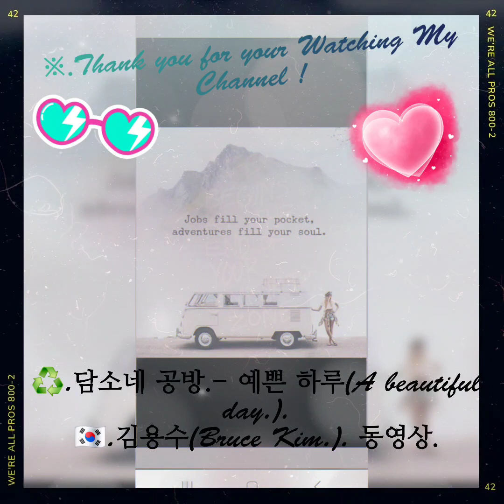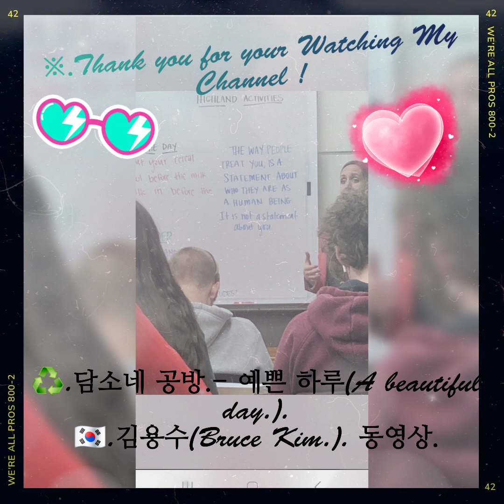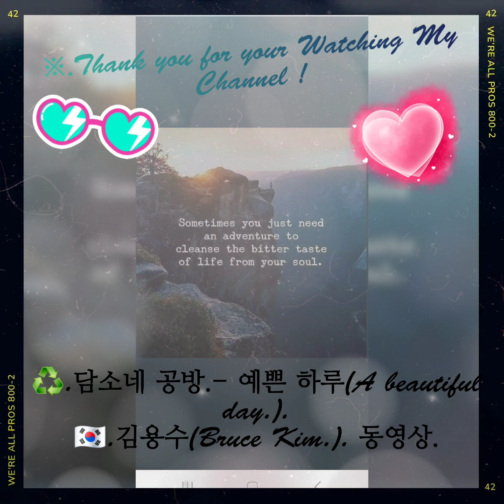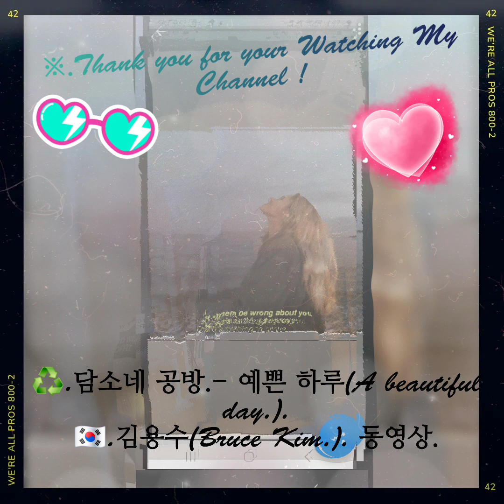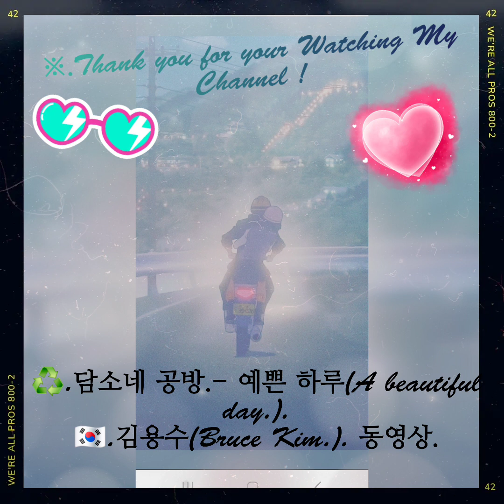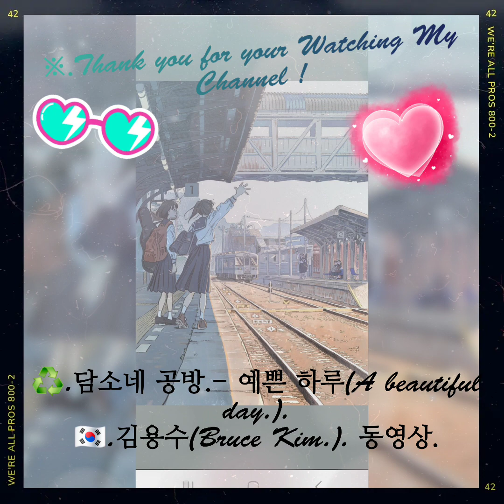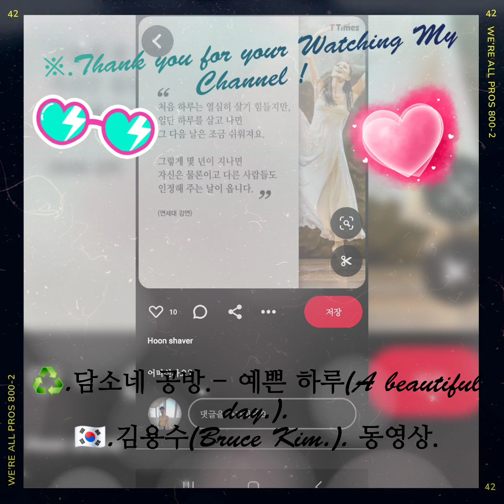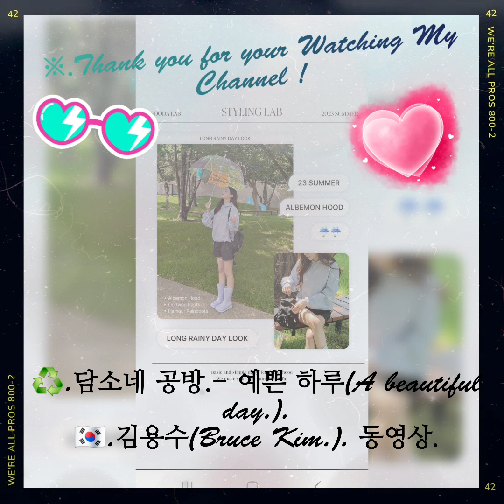♻️.담소네 공방.- 예쁜 하루(A beautiful day.). 🇰🇷.김용수(Bruce Kim.). 동영상.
@가장 보기 흉한 것에서 가장 아름답고 신비한 것으로 탄
생되는 것이, 나비 🦋이다.  남들은 아직도 나를 나방이라
고 생각할지 모른다.  그러나 하나님은, 나비로 인정해 주
실 것이다.   - 김재일 목사.